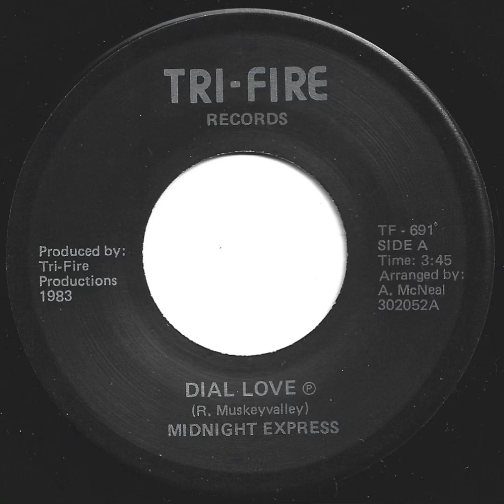Midnight Express - Dial Love